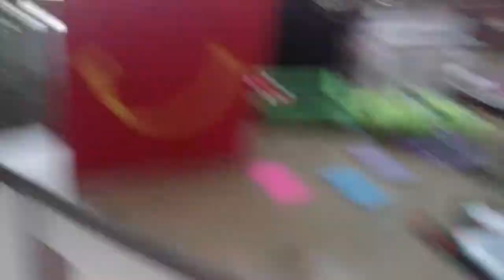behind the scenes stop motion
Video is not stop motion